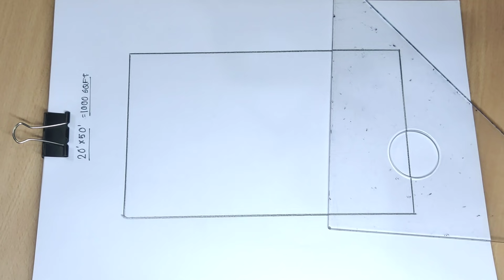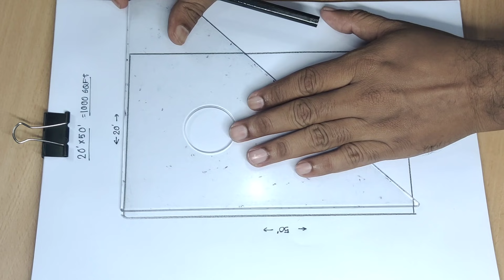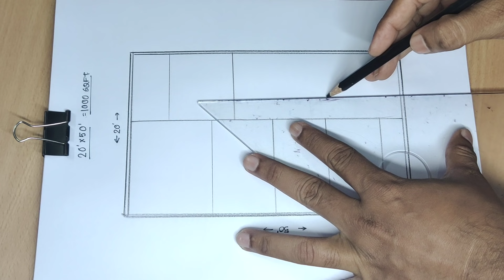20 x 50 house plan II 20 x 50 ghar ka naksha II 1000 sqft home design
20 x 50 house plan
20 x 50 ghar ka naksha
1000 sqft home design